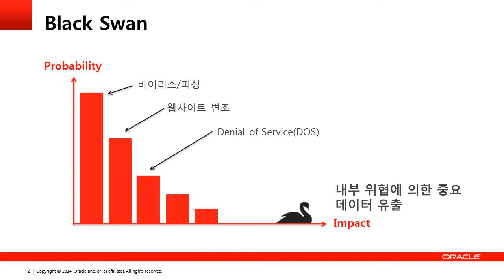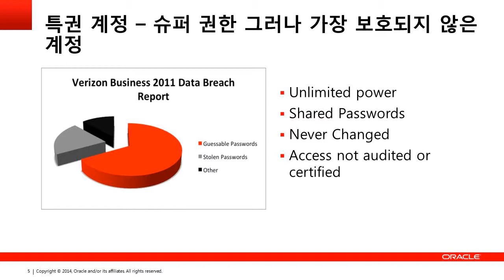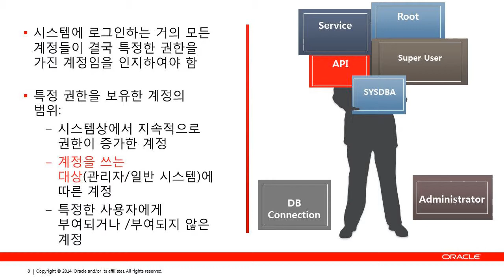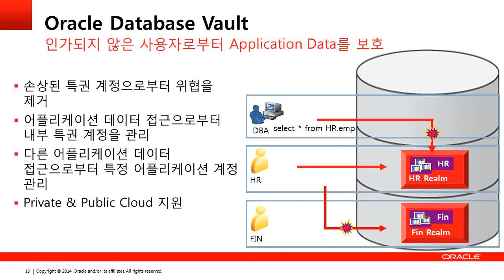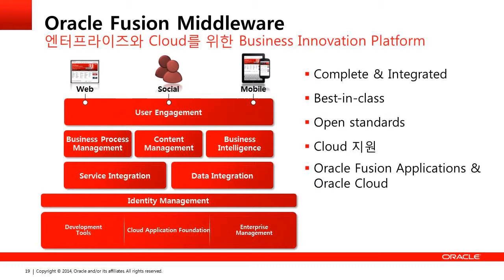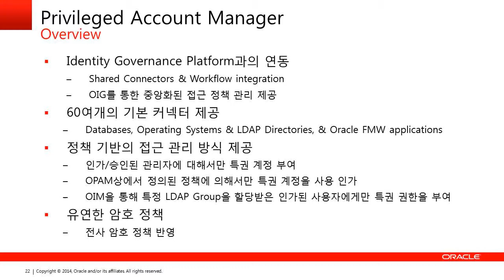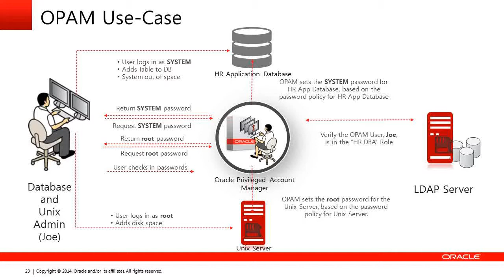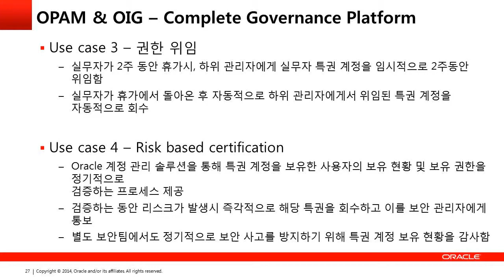140116 Oracle S3 : 웹세미나: IT보안의 취약점에 대한 진단과 대안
Session Ⅲ : 웹세미나: IT보안의 취약점에 대한 진단과 대안

꾸준한 IT자원에 대한 경계보안과 지능형위협보안을 강조함에도 불구하고, 여전히 대규모 정보유출과 보안취약성이 큰 화두가 되곤 합니다. 최근, 외국계 대규모 금융권인 A사와 B사의 정보유출 사례에서도 확인 할 수 있듯이 IT자원에 대한 시스템 보안관리 및 내부통제의 중요성은 아무리 강조해도 지나치지 않습니다. 과연 IT보안 요소들과 정책들이 이러한 취약점을 방지하기 위해 제대로 적용되고 있을까요?
이번 오라클 웨비나 데이에서는 아래 아젠다를 중심으로 간과되고 있는 IT보안의 취약점을 진단하고,  보안 전략을 제대로 수립하고 실행할 수 있는 솔루션을 알아보고자 합니다.

- 암호
암호는 대부분의 기업들이 보안인프라부분에서 간과하고 있는 가장 취약한 분야입니다. 만약 기업이 지금처럼 중요한 정보에 대한 접근을 단지 암호로만 제어한다면, 방화벽과 위협관리에 아무리 많은 자금을 투자한다고 하여도 계속 취약점은 남아있을 것입니다.

- 데이터베이스 보안
최근 보안최고책임자 Custom Solutions Group 보고서에 따르면, 대부분 기업들이 데이터베이스 보안의 누출이 비즈니스의 가장 큰 위험임을 인지함에도 불구하고, 실제로는 네트워크 자원에 대한 보호에만 신경 쓰고 있음이 밝혀졌습니다.

- 특권계정
효과적으로 기본 관리자계정, 공유계정, 고위험군 계정 등의 특권계정들을 관리하려면, 보안과 운영 및 비즈니스 편의성에 대한 현명한 조화가 필요합니다. 어떻게 위험에 방치된 개인계정이 권한상승으로 인하여 전사적인 심각한 보안위협이 되는지를 논의합니다.